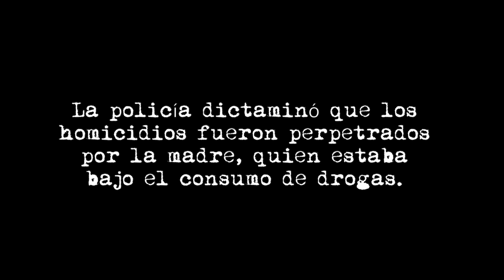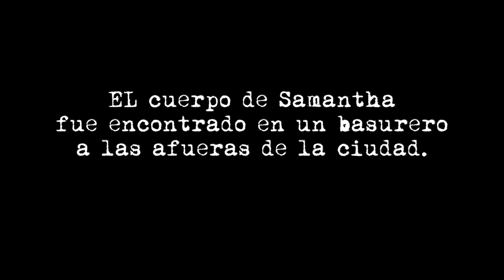Poseído Cortometraje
Entérate de las novedades de la adaptación en largometraje de este corto, realizado por Liebsted Films.